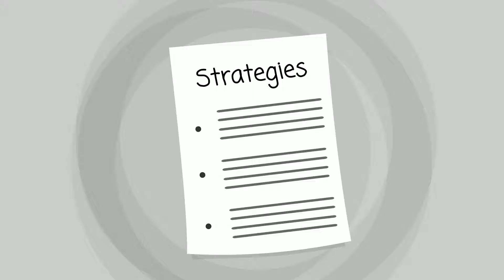Drug Addiction Counselor Middlebury, Vermont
- If you are searching for a quality drug addiction counselor in Middlebury VT, then we recommend getting in contact with us today. We try our best to give support to just about anyone in the local community or within close proximity.